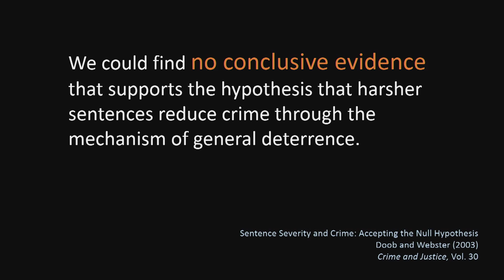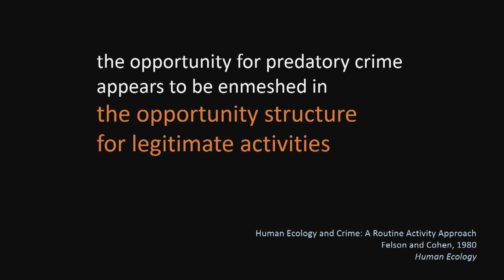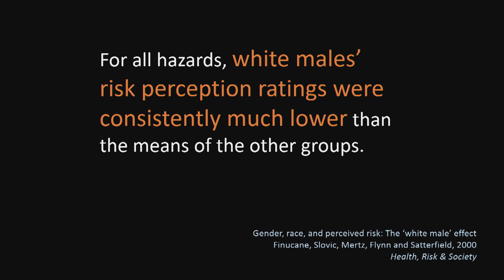Ones and Zeroes: A Tale of Two Futures | Stephen Cobb | TEDxSanDiego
Advances in digital technology have provided us with a long list of feature rich capabilities, yet the topic of cyber security often arises as corporate and government networks are hacked and users of this advanced technology fall prey to identify theft. In this talk Stephen Cobb presents two views of our digital future - one that is bright and shiny, providing us with every more benefits, and one that is dismal and disappointing, as our personal data is compromised. Which future we end up with depends on the decisions we make about protecting our data, and about adding diversity to the ranks of security professionals.

Stephen Cobb has been researching computer security and data privacy for more than 20 years, advising companies, consumers, and government agencies on the protection of sensitive data and systems. Cobb has been a CISSP since 1996 and currently leads a San Diego-based research team for security software maker ESET. He is also working on an MSc. in Criminology at the University of Leicester in England.